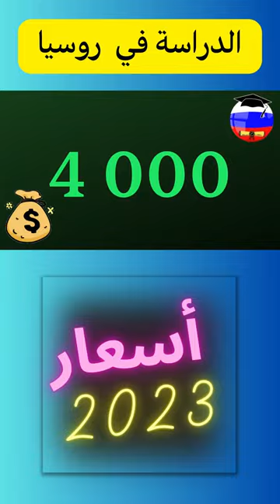ارخص اسعار الجامعات الروسية لدراسة التصوير السينمائي لسنة 2024/2023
دراسةا لتصوير السينمائي في روسيا 2023
مدة الدراسة في روسيا في اختصاص التصوير السينمائي 5 سنوات